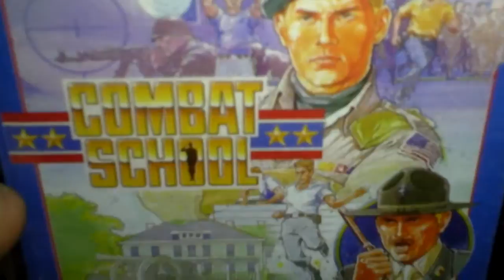Rob's Retro Rambles - Combat School (C64)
Time for a joystick waggler, to put the Wico Ergostick through its paces, see how it fares. And also unveiling another joystick I wanted to get again for a while...
As usual, loaded from original media (cassette, in this case) on an original breadbin model C64.